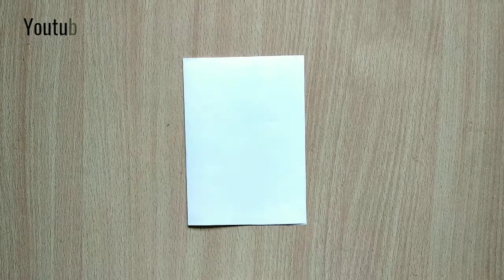Holi Card |Handmade Holi Card Making Ideas | Holi Craft |Easy Paper Craft |Creative Supriya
🌼Required Material : -

1.Tinted paper